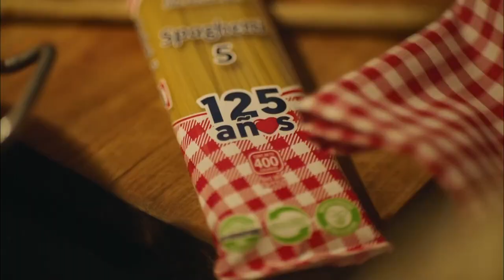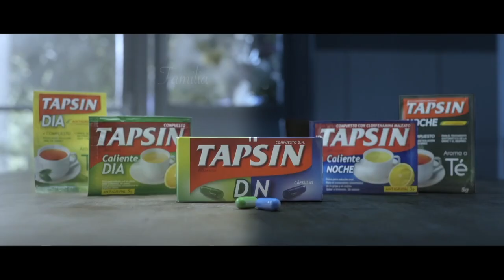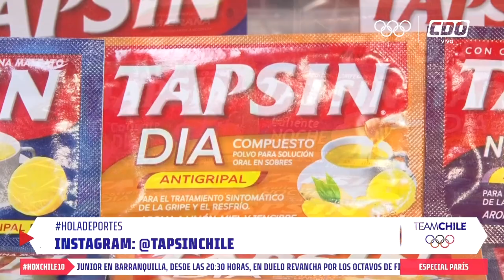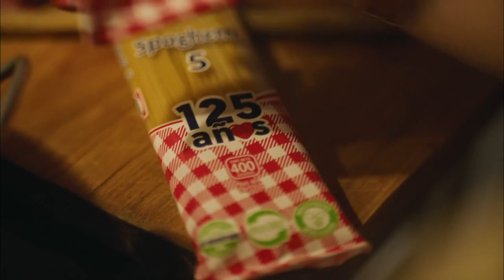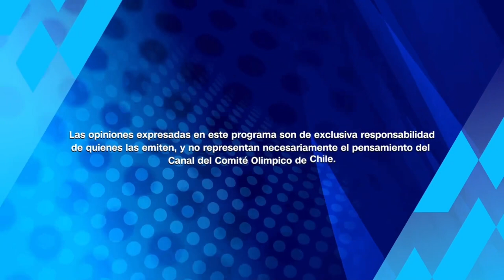Hola Deportes en CDO - El Team ParaChile se prepara en Francia - 20 de agosto 2024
En Hola Deportes repasamos el acontecer del deporte nacional e internacional junto a nuestro panel, invitados y corresponsales desplegados en terreno.

Mira el programa de lunes a viernes de 18.00 a 19.30 horas en nuestro canal de YouTube.